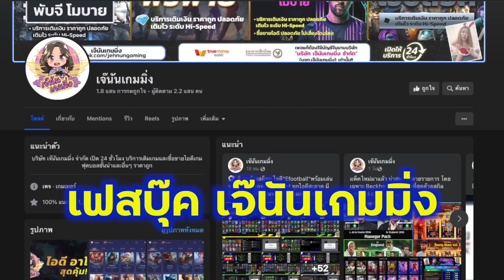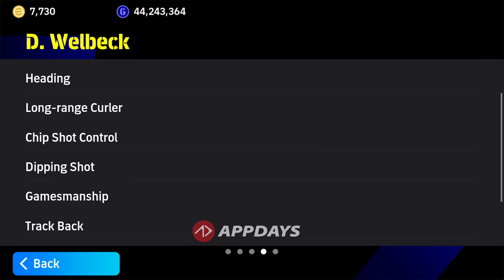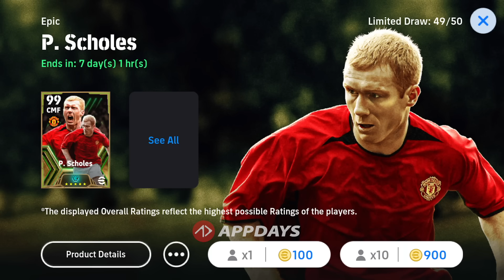ขอตำนานได้ Showtime !!? | eFootball